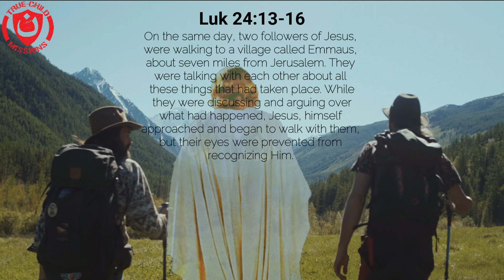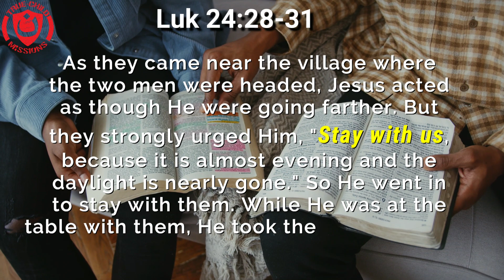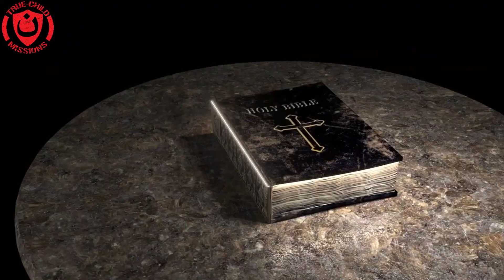They saw Jesus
Lessons from the Road to Emmaus